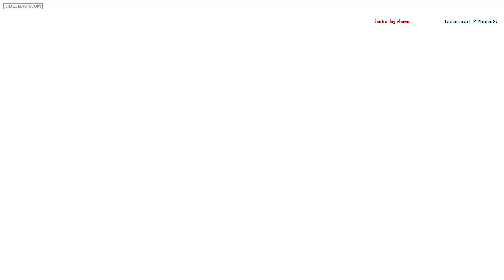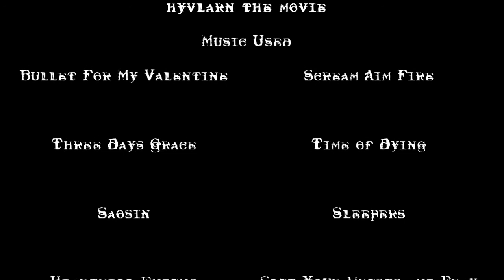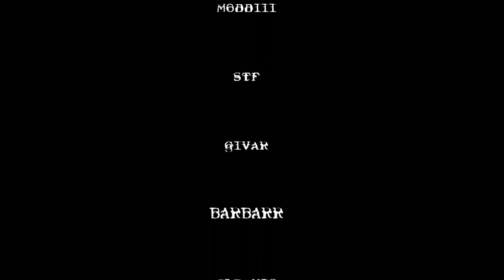hyvlarn the movie